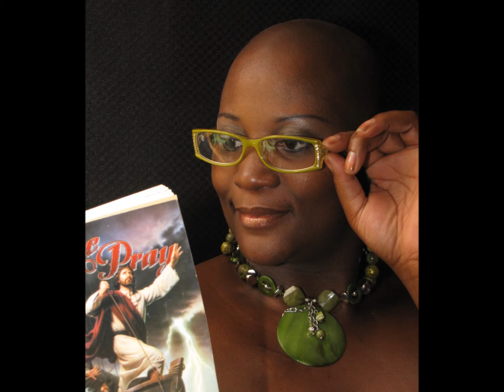By God Bald is the new beautiful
Hope everyone enjoys the blessing that comes from this clip and I hope it encourages anyone else who is struggling with this disease. Cancer is only ugly if we let it be... God makes no mistakes... Bald is the new Beautiful Cancer Survivor!